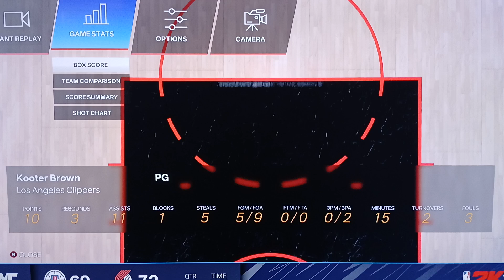NBA 2K24 Was The Worse 2K Of All Time